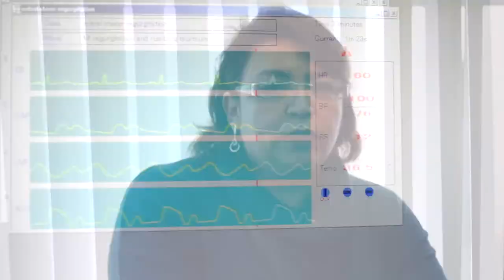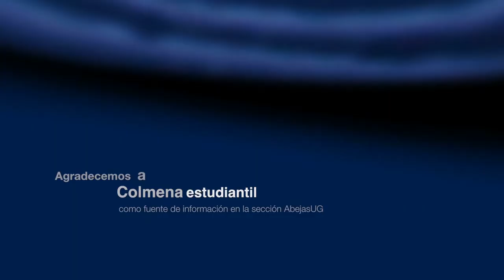UG León comunica 5